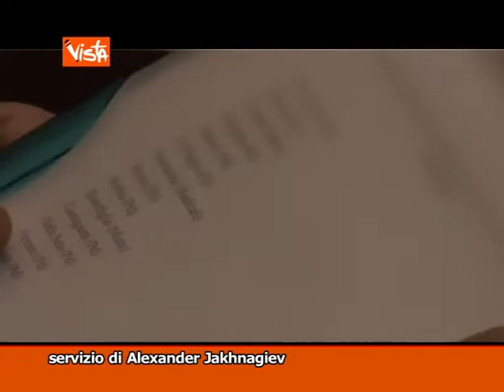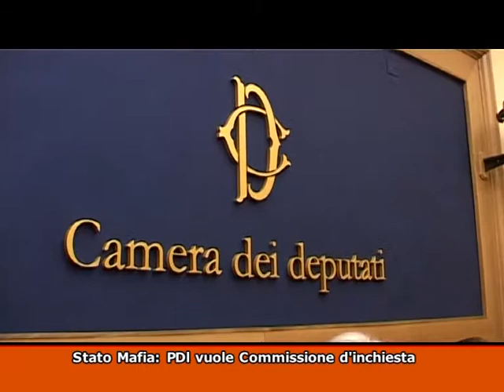08-08-12 TG MONTECITORIO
- Fornero: sarà un autunno caldo
Con l'intervista di Di Pietro

- Sciopero della fame contro il Porcellum:
Con le interviste di Giachetti, Della Vedova

- Stato-Mafia: Pdl vuole commissione d'inchiesta
Con l'intervista di Cannella

- Pro&Contro: alleanze?
Con le reazioni di Lupi, Casini, Corsaro, Di Pietro, Bersani